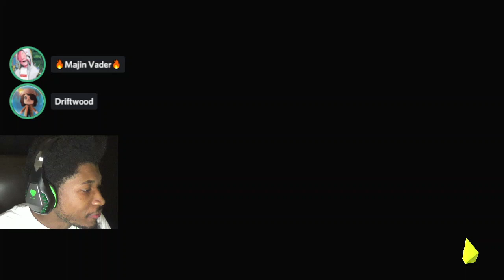"THAT'S A BOMB TAX..." // Splatoon 3 Anarchy Gameplay 2022